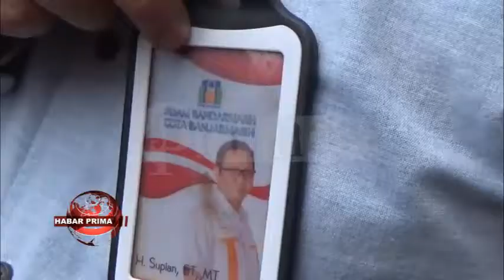PDAM BANDARMASIH KELUARKAN DANA CSR UNTUK MEMBERSIHKAN ANAK SUNGAI KURIPAN SEPANJANG 100 METER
Menurut dokumen dari PDAM Bandarmasih Banjarmasin/ kadada lumpur nang dibuang hingga mencemari anak Sungai Kuripan nang lebarnya kurang lebih 3 meter tersebut//   Lantaran lumpur  dari pengolahan banyu barasih PDAM ini diangkut ke IPA 2 di Pal 6 Banjarmasin Timur//  Berkaitan dengan adanya lumpur nang masuk ke anak Sungai Kuripan/ kemungkinan wadah penampungannya limpas hingga merembes wan mengalir masuk ke sungai//